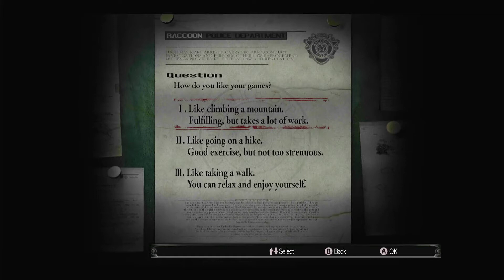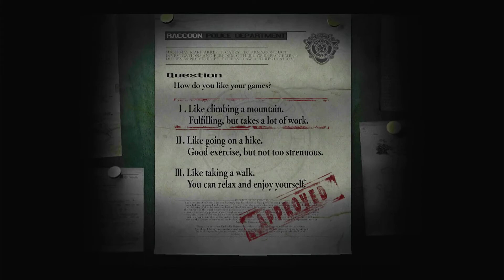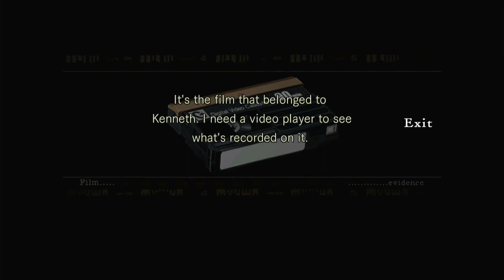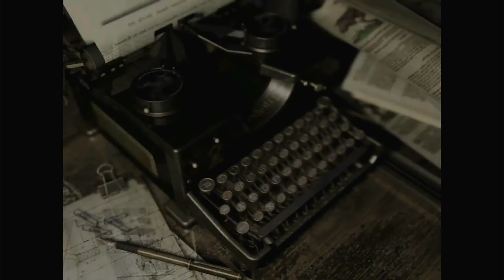Get used to it!! | Resident Evil hd remaster - Part 1 / Couch CO-OP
I'm finally starting my Resident Evil HD remaster playthrough. I knew I was going in something tough. This is only the first chapter of a great story and I intend on seeing it all.

​ look his channel up and thanks again bud!